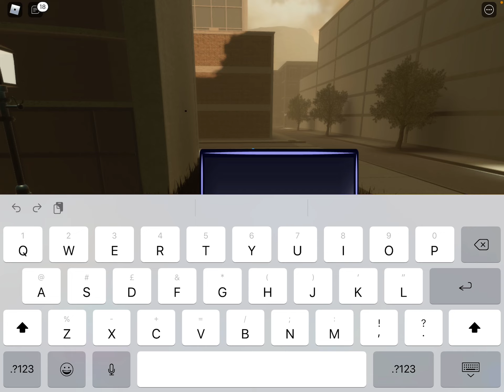Marvel: New Journey [REVAMP] NEWEST COIN CODES